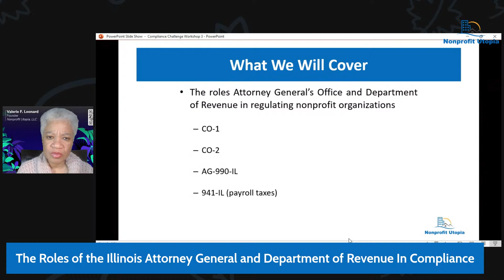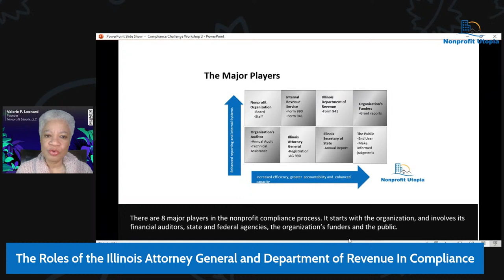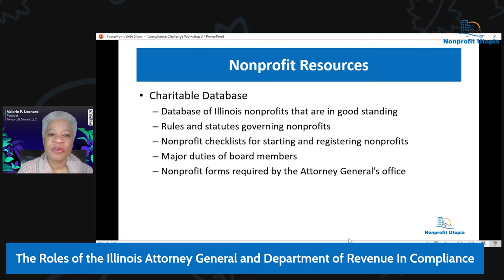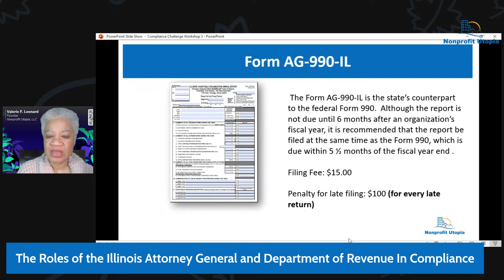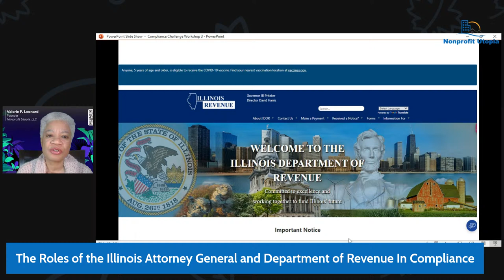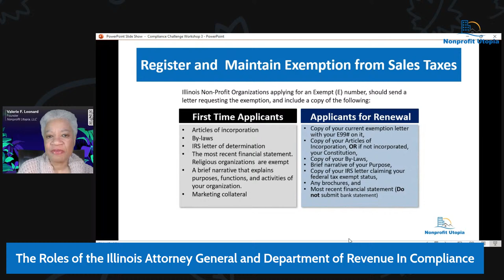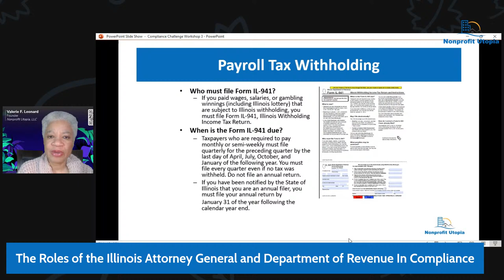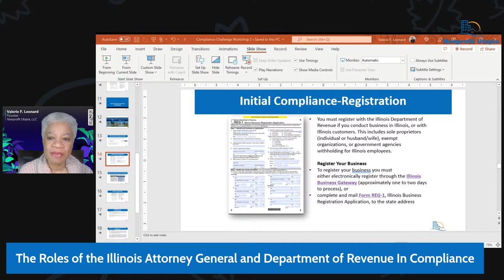The Role of the Illinois Attorney General And Department of Revenue In Nonprofit Compliance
It takes a village to maintain nonprofit compliance.  That includes the organization's board and management, the community, government regulating agencies and independent entities that collect data to maintain transparency. This livestream will focus on the role of the Illinois Attorney General and Department of Revenue in maintaining nonprofit compliance and strengthening the nonprofit sector.